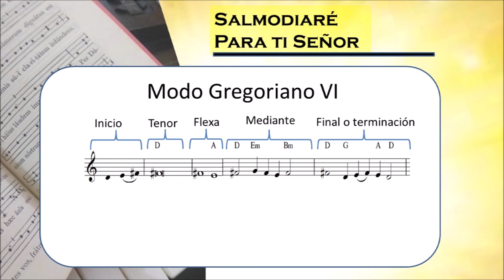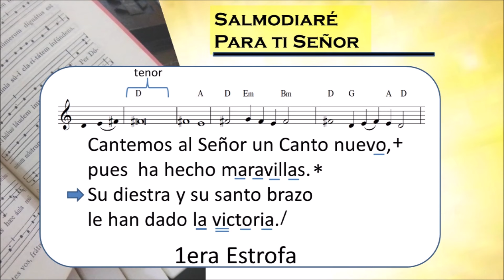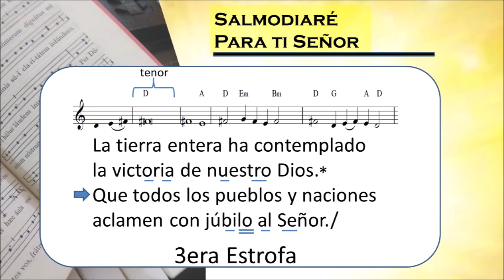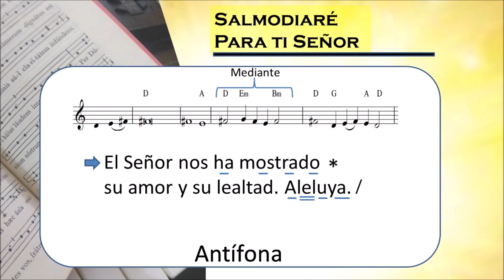salmo responsorial 97 VI domingo de Pascua ciclo B lecc Mexicano Tono Gregoriano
Para el VI Domingo del tiempo de Pascua ciclo B, les compartimos esta musicalización del salmo responsorial 97 con la antífona "El Señor nos ha mostrado su amor y su lealtad. Aleluya" usando el tono gregoriano VI con la versión del Leccionario mexicano pero con voz femenina para aquellas salmistas de genero femenino. Espero que sea de gran bendición

en Facebook @AdoroTeDevoteCaracas

si quieren apoyar el canal pueden hacerlo a través de PayPal